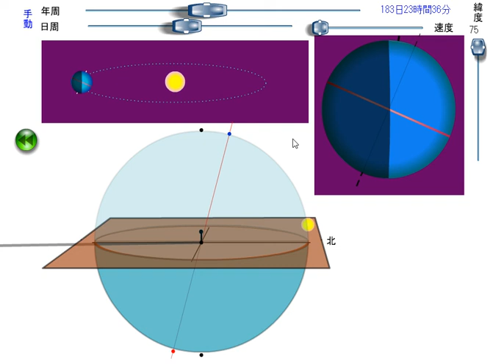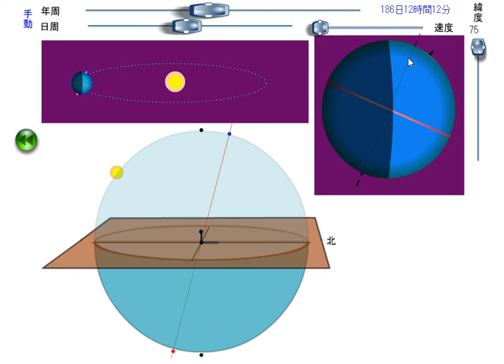中学理科、天体。夏至のころ、高緯度では一日中太陽が沈まないことの理解。